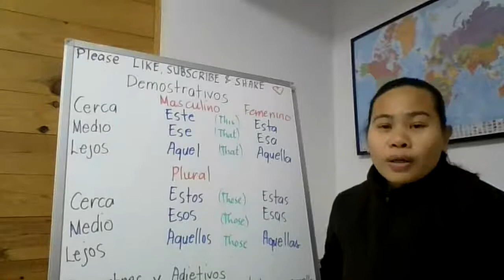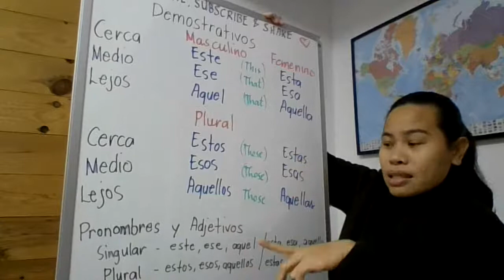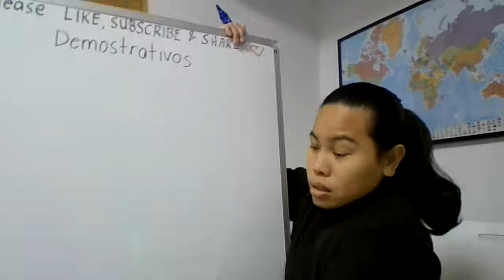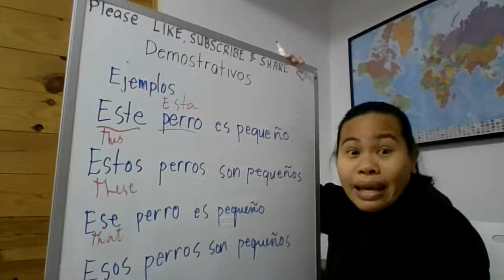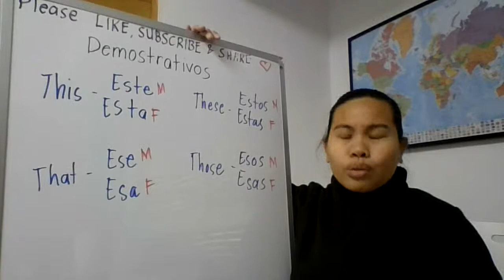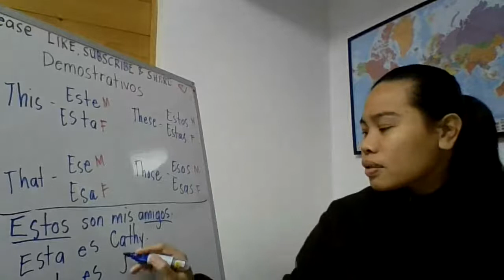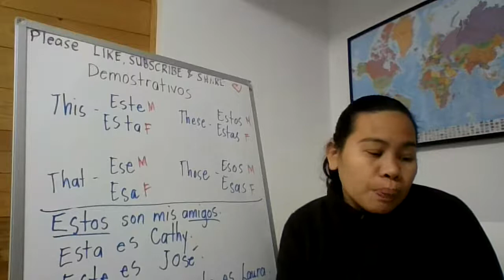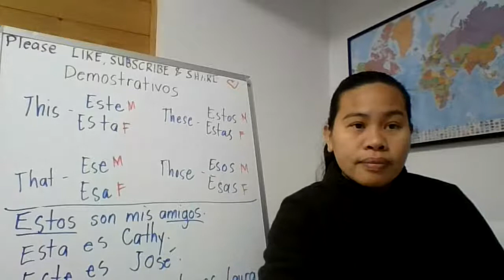DEMOSTRATIVOS | FREE SPANISH ONLINE TUTORIAL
I lived here in Spain since 2018. I dedicated myself to learn Spanish. It wasn´t easy for me. Studying, practicing, reading and talking every single day with the natives. And now I want you to join with me let´s learn Spanish together.
 That´s why I make this Free Spanish online tutorial on my channel.